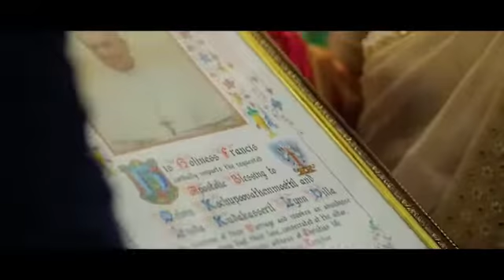WIDE ANGLE PHOTOGRAPHY NILAMBUR